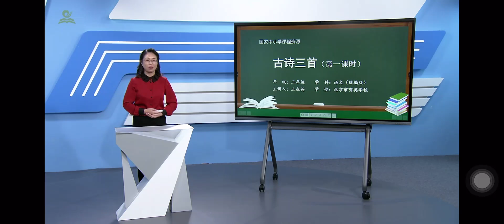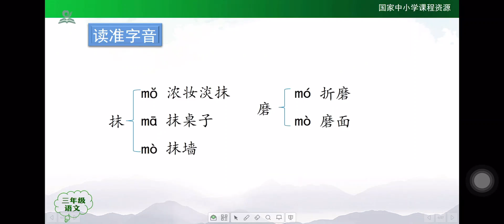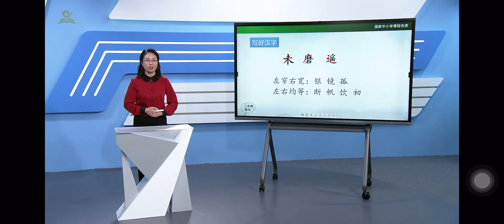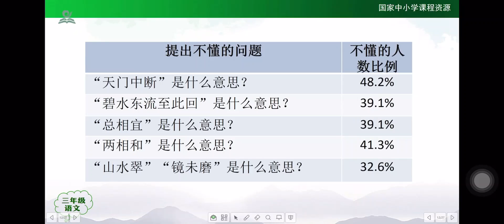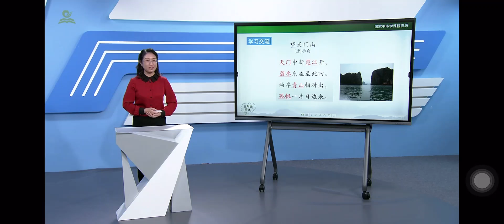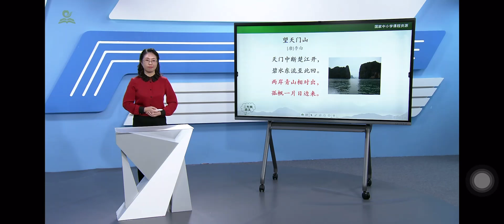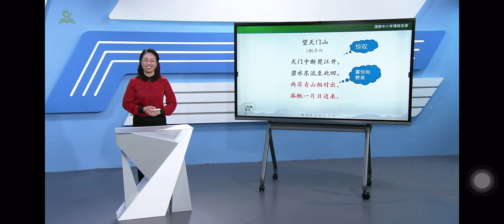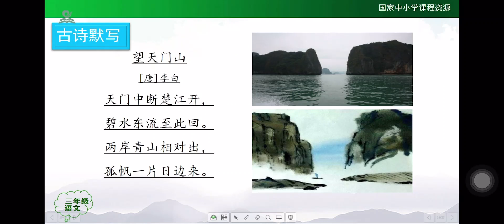048古诗三首（一） 统编版小学语文三年级（上册）一起学中文 learning Chinese